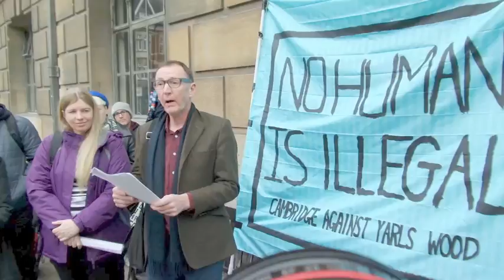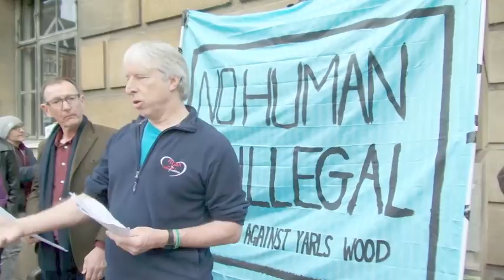Tony King of City of Sanctuary - speech in Cambridge. 19 Feb 2017.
Speech to 1DayWithoutUs